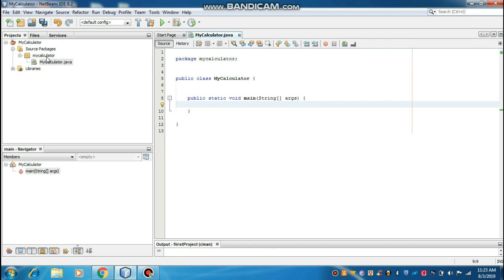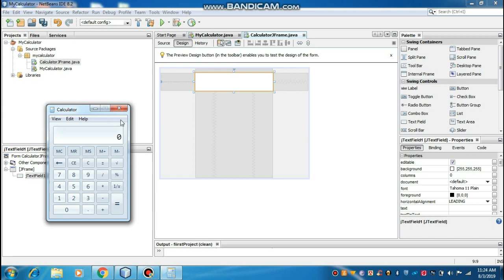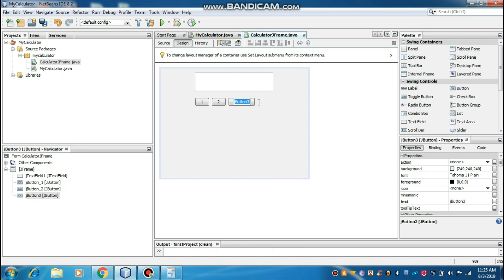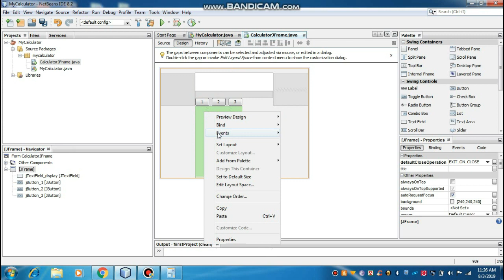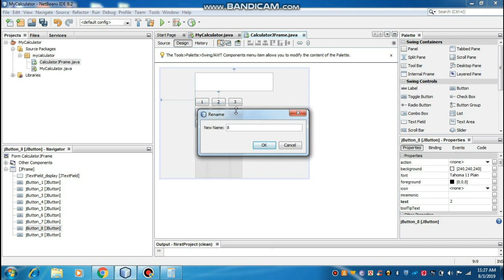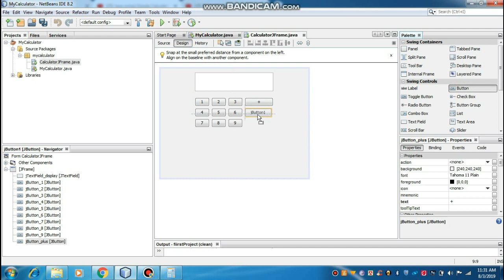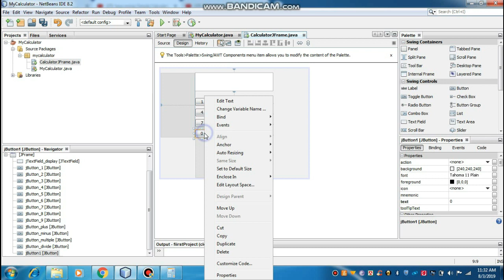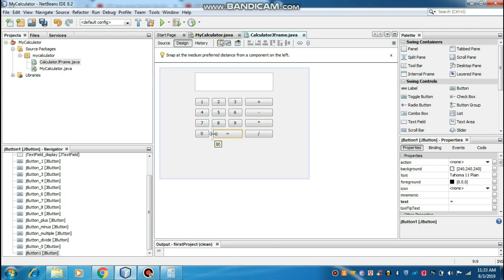Calculator Making with Java | Part-1 | (Bangla Tutorial)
In this video series we will learn how to make a Calculator using Java Programming Language.NetBeans IDE 8.2 is used here.Hope this will be helpful to you!
See also:

Anti Privacy Warning:
This content is copyrighted to Learn The Basics. Legal action will be taken against those who violate the copyright of the following material presented.